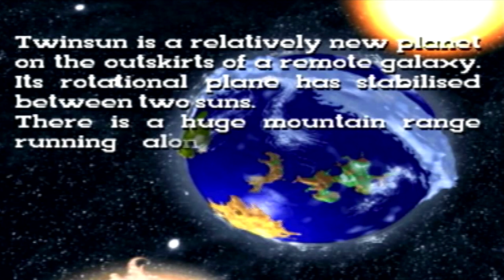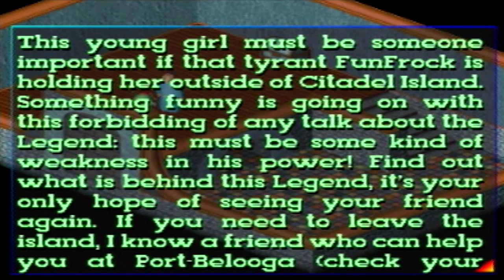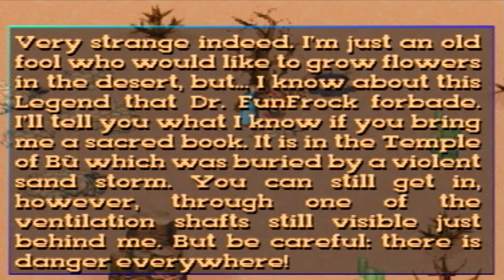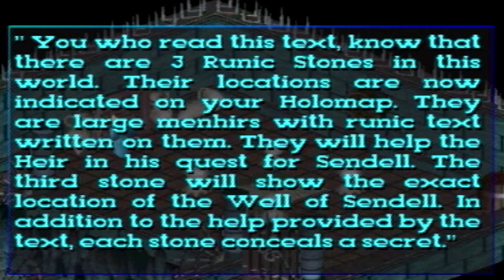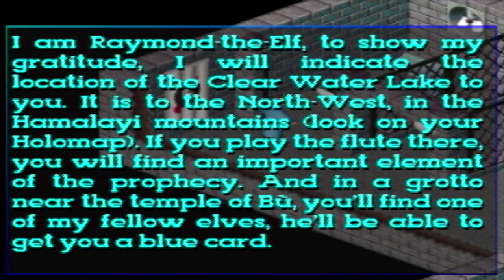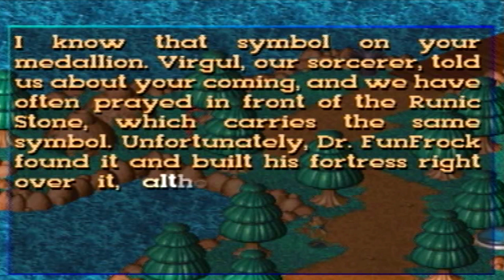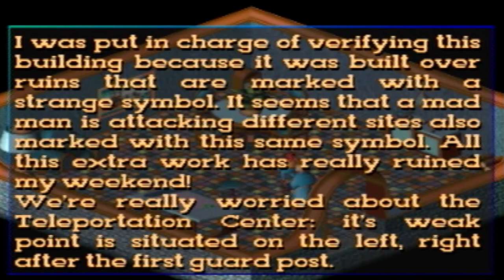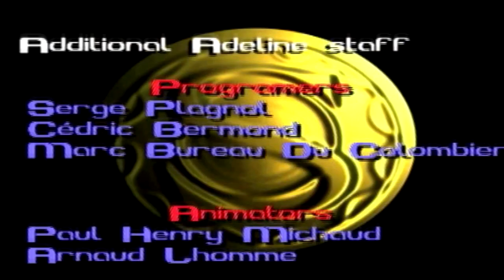PS1 Little Big Adventure 1997 - No Commentary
Comment if you have any game request!

00:00:00 Intro
00:05:08 CITADEL ISLAND
00:30:36 PRINCIPAL ISLAND
01:12:59 DESERT ISLAND
02:03:02 PROXIMA ISLAND
02:34:17 REBELLION ISLAND
02:40:33 HAMALAYI MOUNTAINS
04:17:43 Meca penguin room
04:20:13 FORTRESS ISLAND